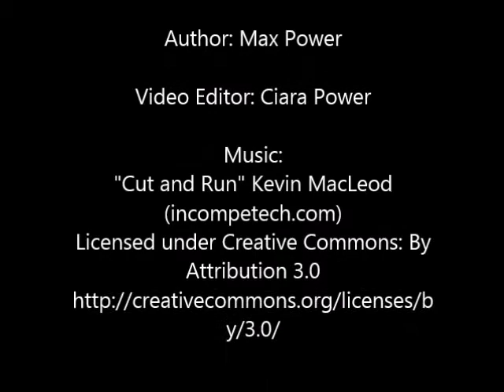Larry Flynn Teaser Trailer mp4 You Tube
This is a tease trailer for the new Max Power Book Larry Flynn.